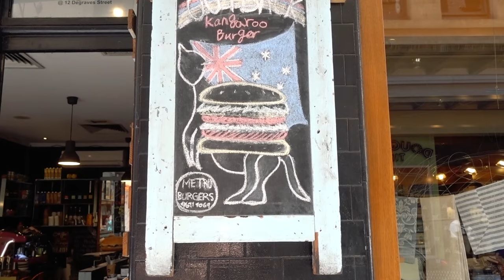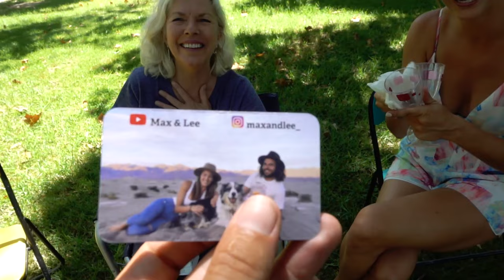Our Story | Melbourne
Join us as we hit the bustling streets of Melbourne to show you why we love this city!

-OR-

WHO WE ARE:
We are Max & Lee + Occy. We are new to the YouTube world and stoked to be here. We are about living small with the world as our backyard. We love adventure and we want to bring you along with us! Follow us as we continue our travels through Australia & back to South America.

1. Can't lose by Lael
2. Brand new by Summer Kennedy
3. Don't Stop Moving by Dalton Day
4. We will run by Riley 1964
5. California by Carrousel

Dometic fridge
Maxxair fan
Couch/Bed mattress
Overhead cabinet gas struts
Solar Panels
Our main Vlogging Camera!
6v Deep Cycle Batteries
6 Inch Memory Foam Mattress
Portable stove
12v Water Pump
Essential Sprinter On The Road Tool Kit